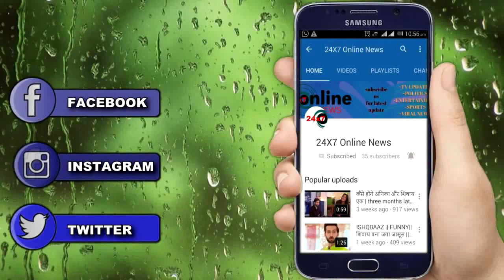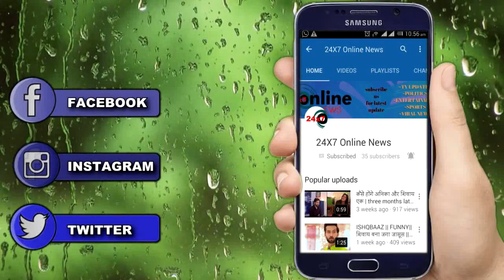Yeh Hai Chahatein || Sanya के घिनोने सच से Preesha उठाएगी ऐसे पर्दा,खुलेगा सालों पुराना राज़..